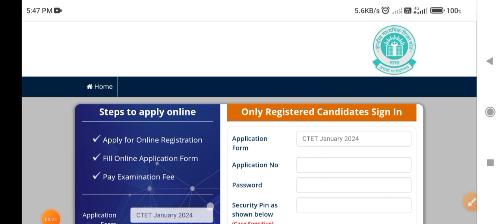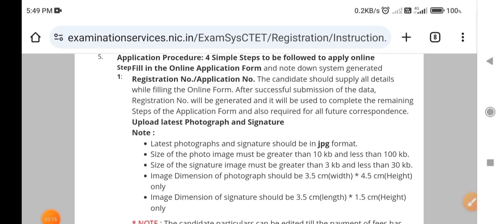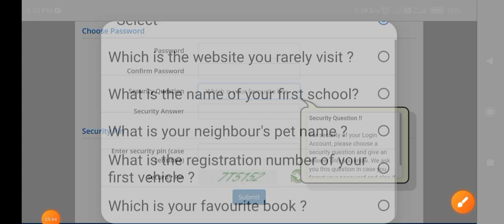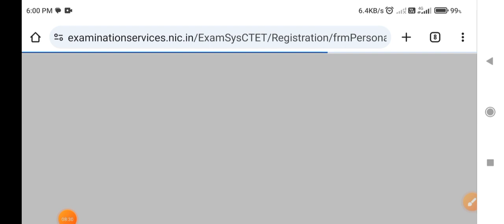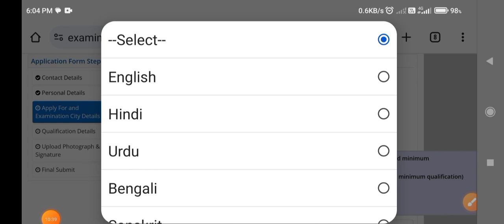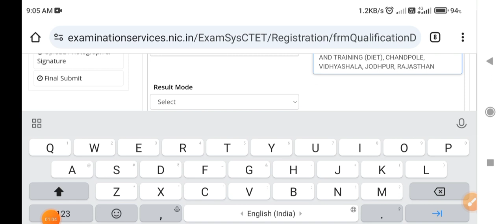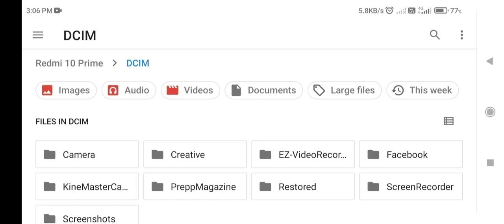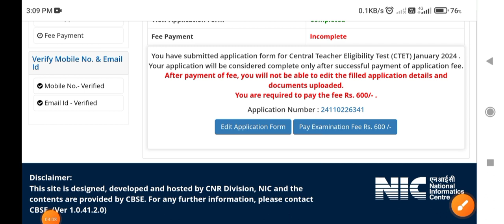CTET January Online Application Form 2023-24, Apply Online Exam CTET January, How to Fill up Form